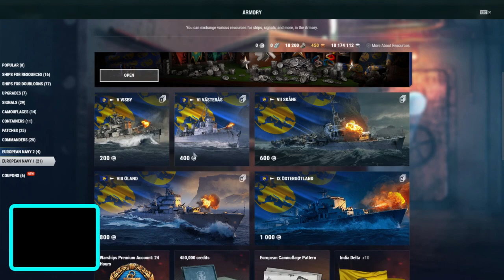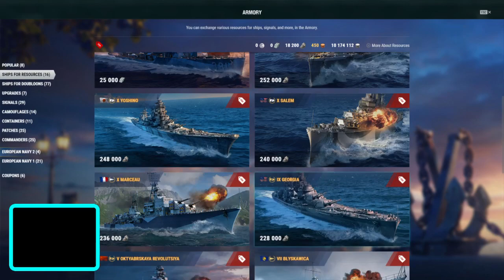Teresa & Dad Play: First time playing World of Warships